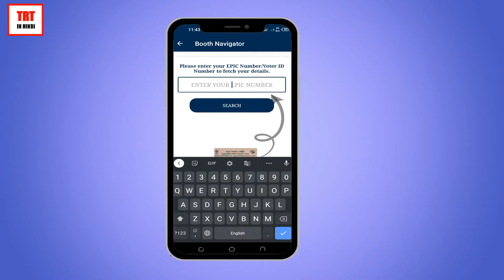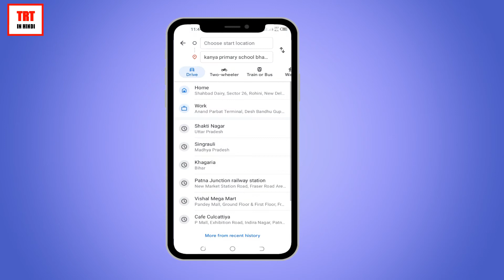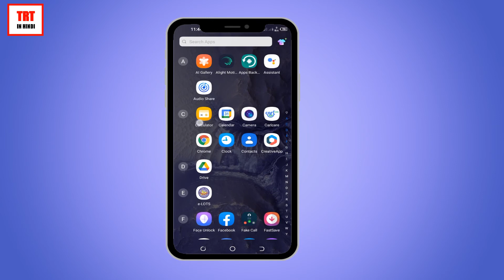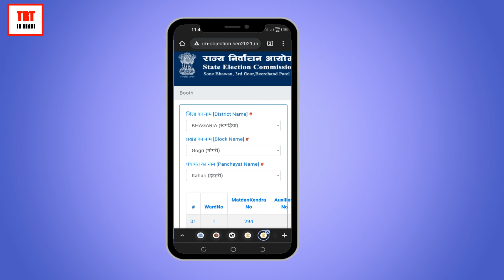How to Know Your Polling Station and Booth No.? अपना मतदान केंद्र या बूथ न० कैसे पता करें?🔥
How to Search or Find Polling Station Name and Number Easily | How to know your Booth Name and Number | पंचायत चुनाव में वार्ड वाइज अपना मतदान केंद्र कैसे खोजे | कैसे पता करें कि आपको कहां वोट देने जाना है।

Aaj ke is video me Polling Station aur Booth Name aur Number Khojne ka Easy tarika bataya gya hai. video ko last tak dekhen.

We coverd below topics in this video:-